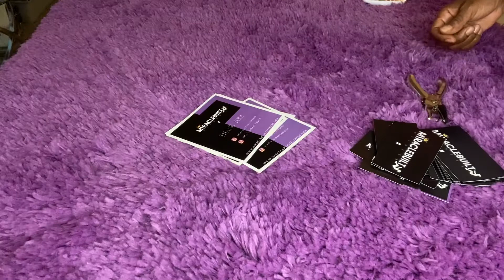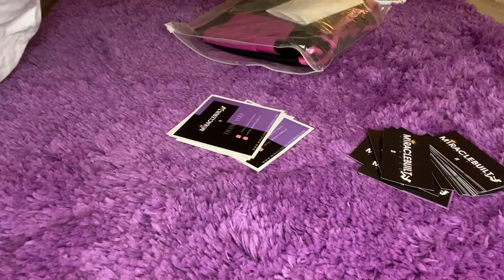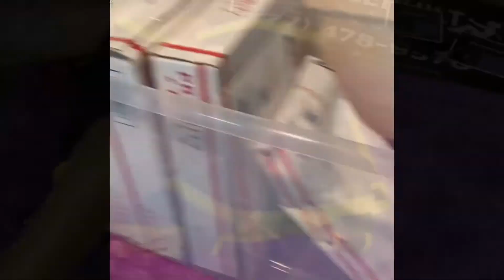Customers | Packaging orders | D.I.Y Hang Tags | Part 2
This is the part 2 showing you some customers with the 2Much Dripp & Infinity Belt 😍😍packaging orders 📦📦& D.I.Y Tags 🏷 🏷waist beads per customer request via ig. 💜💜& showing you up close & personal of the belts✅✅